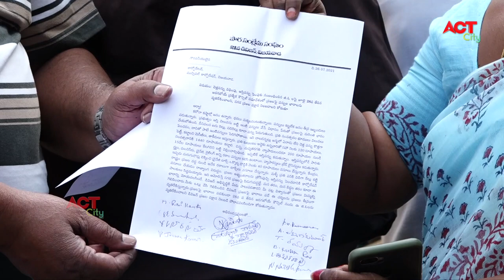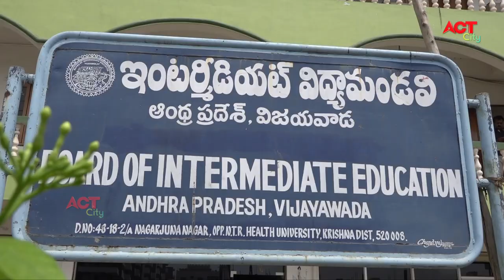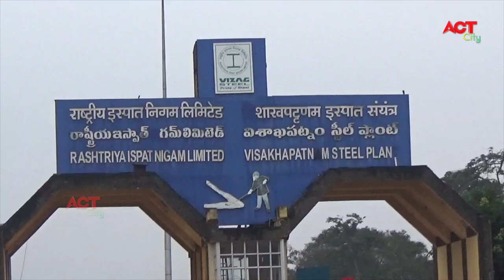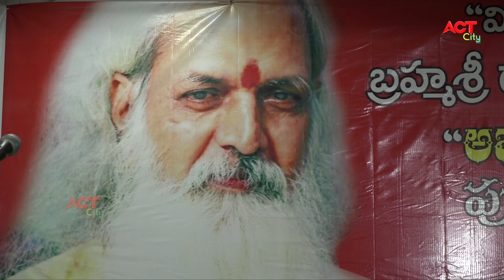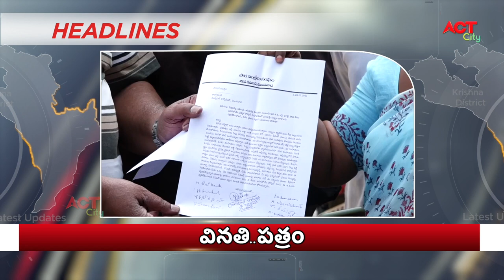Act News Vijayawada 27-07-2021